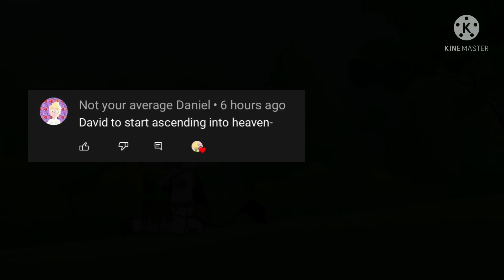Camp camp dares! || 1/?